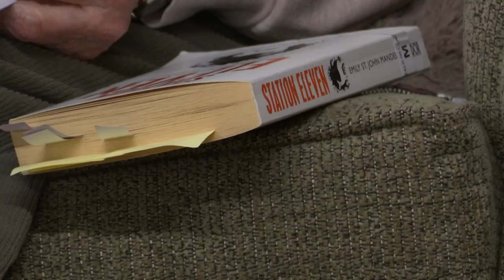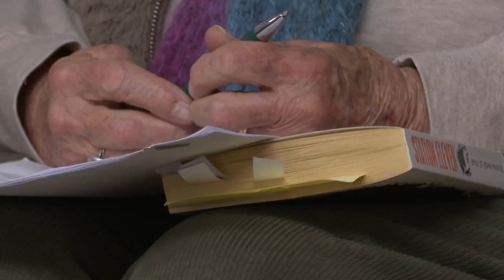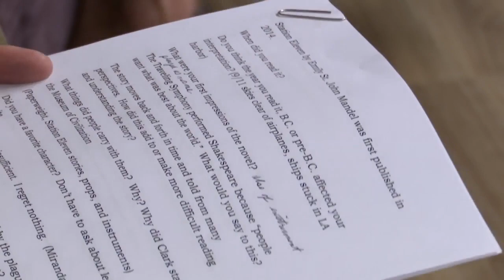Whitefish Book Club